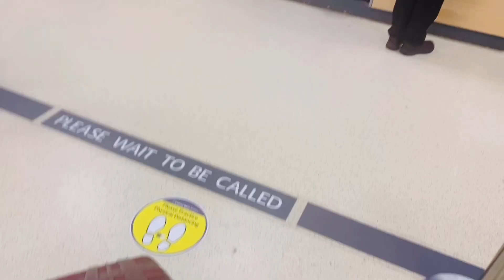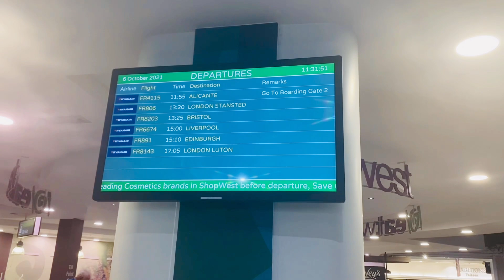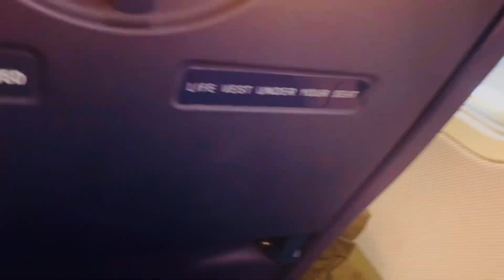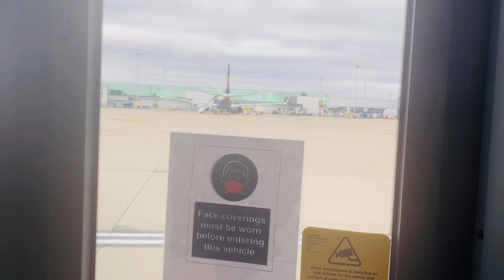Bangladeshi mum London😍vlog-617/ireland থেকে London আসলাম সাথে কিছু উপহার আসলো